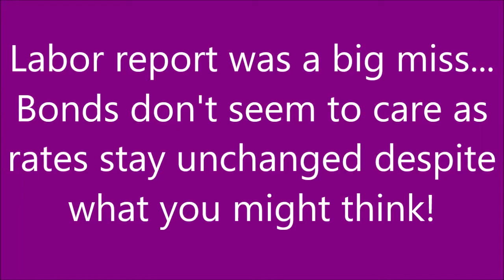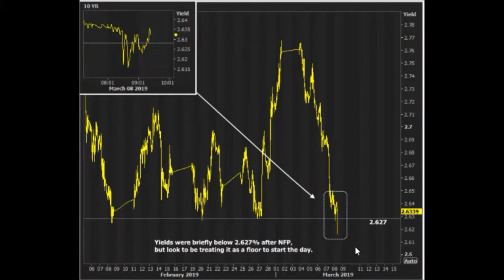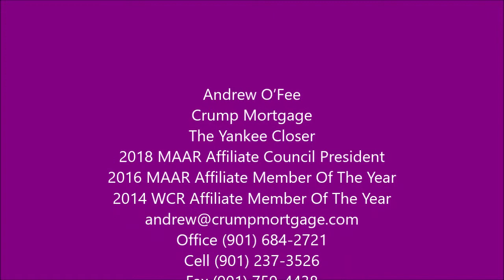Unemployment report was a big miss...now what????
BLS Labor Report Number Missed Expectations...please read this and keep these factors in mind:

1. BLS is a survey. It is taken on the household and the business level.

2. Business survey is where we get the headline number of jobs created, in this case 20,000.

3. Home survey gives us the unemployment rate number, and this moved lower again down to 3.8%. WHY? Withing this survey there are two components; job creation (255,000) and labor force (lower by 45,000). this created the unemployment number to drop.

4. U6 Unemployment number...you might here the press use this data...this number dropped sharply to 7.3% from 8.1%. This number takes into account the TOTAL number of people unemployed, those marginally attached to the workforce and those working part-time.

5. Average hourly earnings moved higher 3.2% to 3.4%.

These number would indicate a bond market rally right??? NOPE! (see chart) 10yr yields sticks to bottom of range and I think it's because the unemployment number and data is losing it's luster and credibility...but hey..that is all we have besides that ADP report.